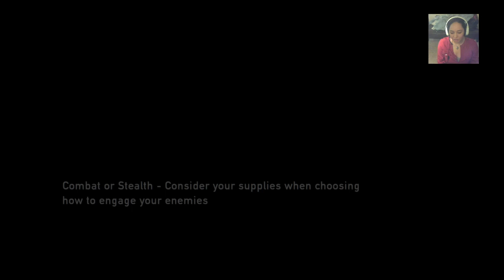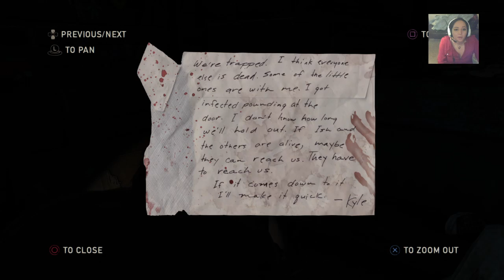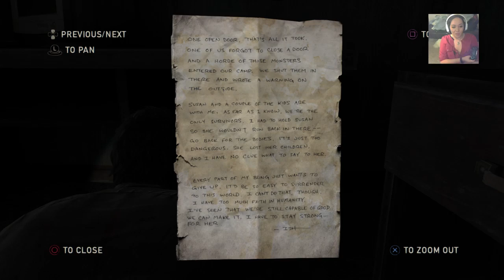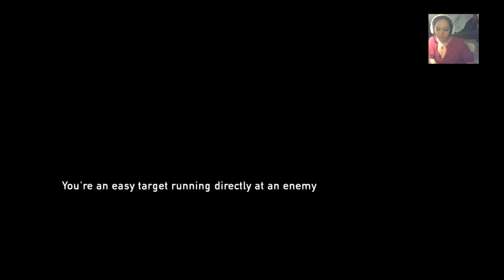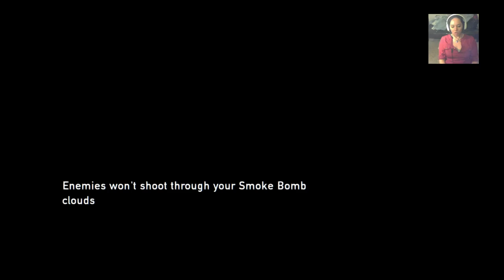The Last of Us Remastered- Part 4